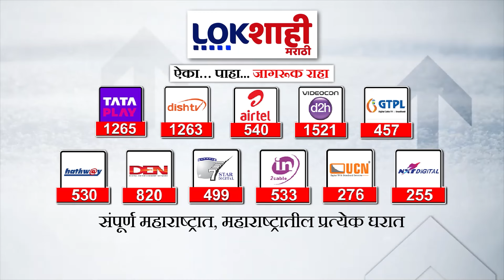Loksabha Speaker Election | लोकसभाध्यक्षपदासाठी ४८ वर्षांनी निवडणूक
lok sabha speaker election tamil
lok sabha speaker election in telugu
bihar vidhan sabha speaker election